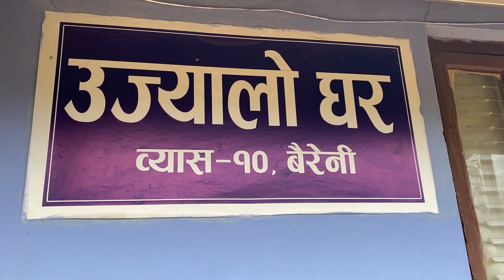उज्यालो घर (बालगृह) || Spreading Joy | You can also contribute | JSA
हाम्रो यस उज्यालो घर (बालगृह) का लागि जिवन सेवा अभियान द्वारा सरस्वती पुजाको अवसरमा यस उज्यालो घरको बाबुनानीहरुको उज्जवल भबिष्यको कामना गर्दै हाम्रा बाबुनानीहरुको लागि शैक्षिक_सामग्रि सहयोग प्रदान गर्नुभएको छ| यस सहयोग र यस अभियानमा जोडिनुभएकोमा हार्दिक धन्यवाद तथा आभार ब्यक्त गर्न चाहान्छौं । तपाई पनि यस उज्यालो घरलाई सहयोग गर्न चाहानुहुन्छ भने ९८५६०६३९१० / ९८४५४३४२८६ / ९८६६६२७७४५ मा सम्पर्क गर्नुहोला ।
‘तपाईंको सहयोग कसैको भबिष्य'